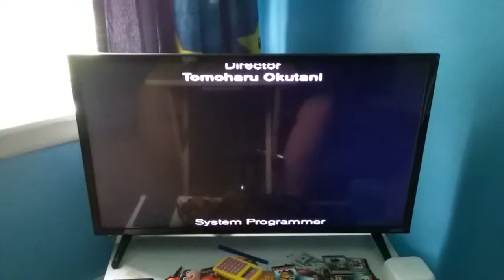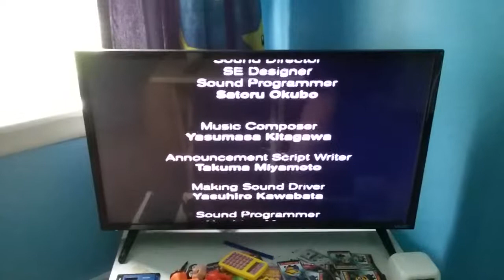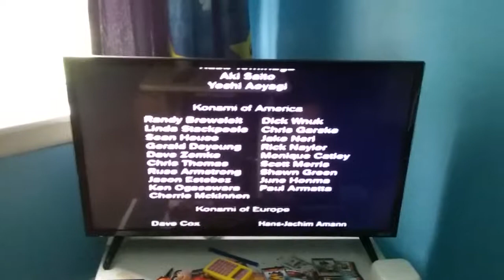Espn international winter sports 2002 ps2 ending #130 sorry it took so long